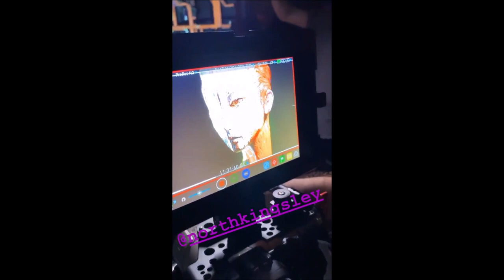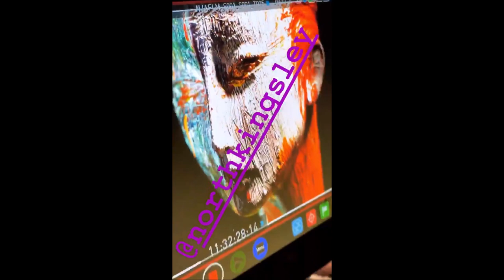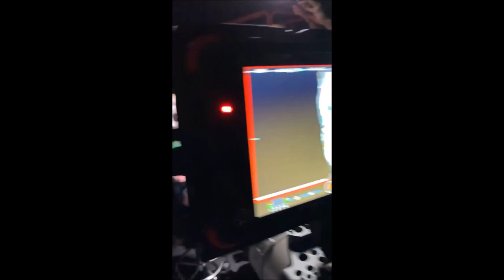North Kingsley video shoot - Behind the Scenes with Shavo Odadjian (2020)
North Kingsley: that's the new project of System of a Down bassist Shavo Odadjian (instruments), Saro Paparian (beats) and Ray Hawthorne (vocals).

The band shot footage for one of their three upcoming music videos in Los Angeles, CA on June 17, 2020.